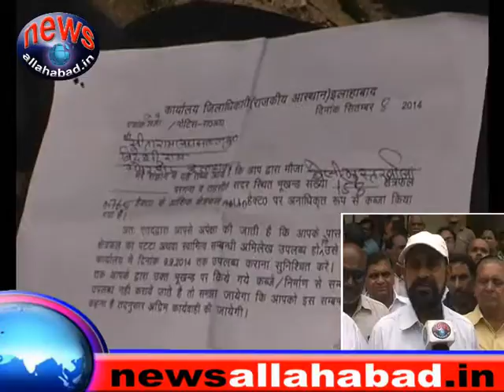newsallahabad 11 9 14 3